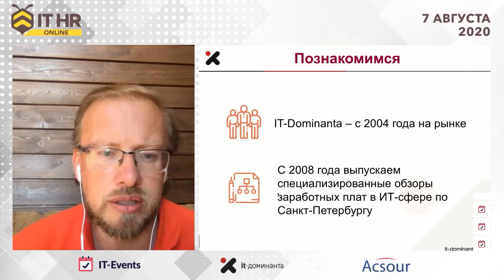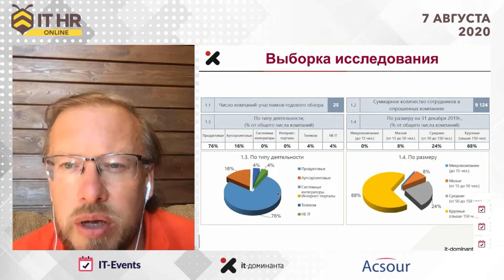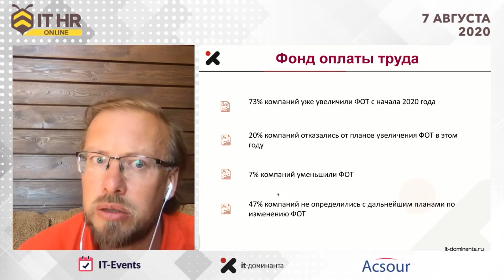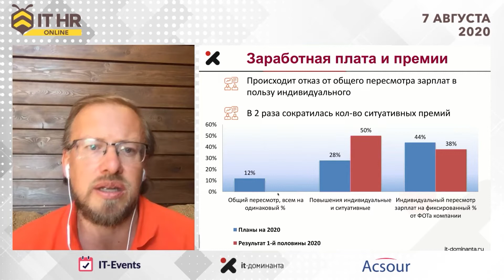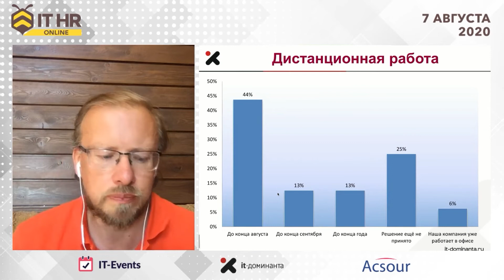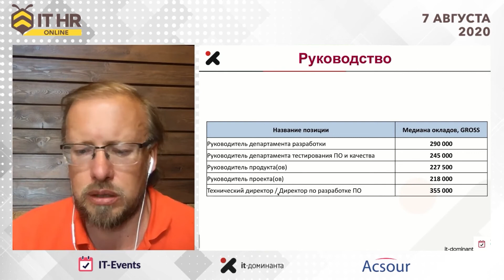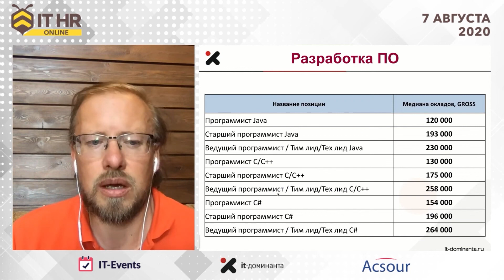Дмитрий Лаабе (IT-Доминанта): Влияние пандемии на политику ИТ компаний в сфере управления персоналом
В рамках доклада Дмитрий Лаабе, Генеральный директор рекрутинговой компании IT-Доминанта, расскажет о том, как эпидемия коронавируса и самоизоляция повлияли на планы ИТ компаний по найму персонала, индексацию заработных плат, структуру льгот и компенсаций на основе сравнения данных, полученных по Санкт-Петербургу в январе и июле 2020 года. Помимо этого, участникам будут представлены изменения заработных плат для наиболее популярных позиций за прошедшие полгода.